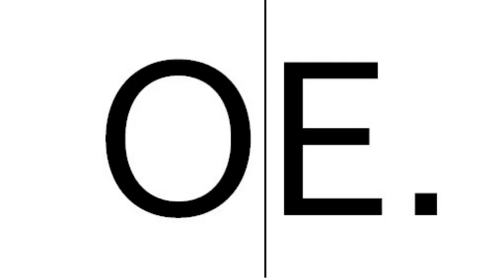Eglise du Laos de 1961 à nos jours : l'interview du P. Morel, 1/2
Emission du vendredi 15 décembre 2017, 1/2. Alors que le dimanche 21 mai 2017, le Pape annoncait la création de cinq nouveaux cardinaux, dont Mgr Louis-Marie Ling Mangkhanekhoun pour la petite Eglise du Laos, le P. Jean-Pierre Morel, âgé de 88 ans, anciennement prêtre missionnaire au titre des Missions Etrangères de Paris au Laos de septembre 1961 à février 1976, revient sur cette avancée, en invoquant ce qu'il a connu de cette Eglise ensuite ravagée par le communisme, avant un relatif retour à la paix dans les années 90. Un témoignage empreint d'espérance.